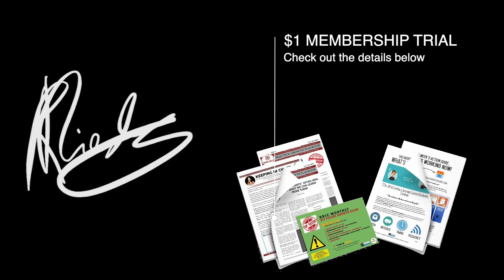The BIGGEST Killers Of Chiropractor's In Marketing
One of the biggest killers I've seen in Chiropractic marketing is the fear of peer to peer judgement. But what you've got to remember is that they don't pay your bills. For the life of your dreams you've got to take CONTROL.

🚨🚨 FREE Trail 🚨🚨